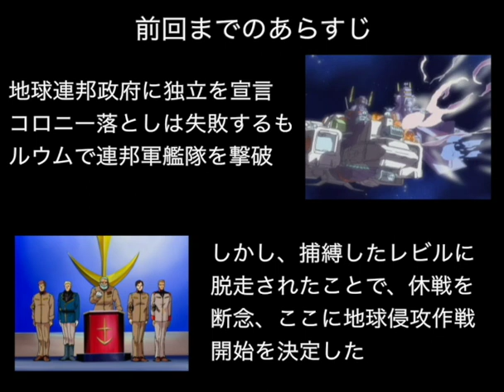▼ ギレンの野望 ジオン独立戦争記 PS2 ジオン編 #04 地球侵攻作戦 鷲は舞い降りる！オデッサ攻防戦 [機動戦士ガンダム ギレンの野望 ゲーム実況動画]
今回はギレンの野望の第三作目、当時プレイステーション２で発売された、ギレンの野望ジオン独立戦争記をジオン軍でプレイしていきます。
いよいよ本編の開始となります。ジオン軍では開始１ターン目から地球侵攻作戦を発動して、オデッサに部隊を降下させることができるため、即座に行動を開始します。
一方で、後詰めの部隊として、サイド３、ソロモン、アバオアクーに駐留している軍団も地球上空へと進出させて、連邦軍の反撃に備えておきます。